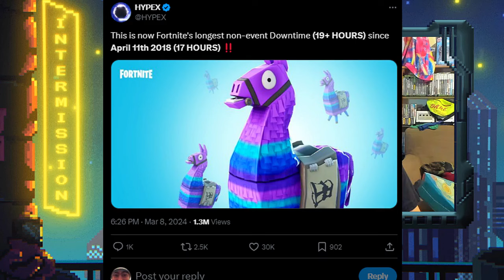Should You Buy The Fortnite Season 2 Battle Pass?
Fortnite Chapter 5 Season 2 has arrived, and in today's video I reviewed the new Fortnite Myths and Mortals battle pass, featuring skins such as Zeus, Hades, Cerberus, Artemis, and Korra from the Avatar The Last Airbender animated series.

All Music by Streambeats unless noted.